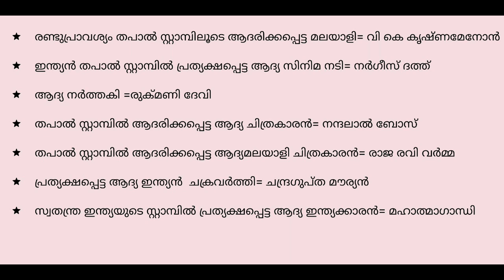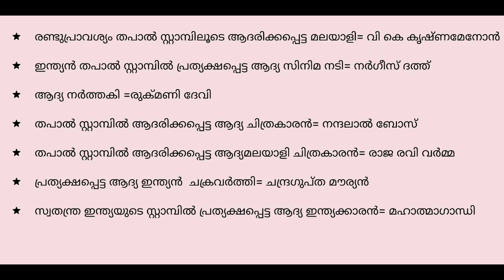PART =2 -INDAN POSTAL SYSTEM